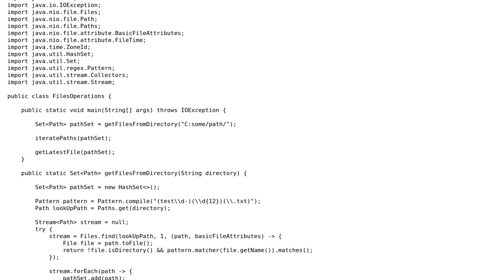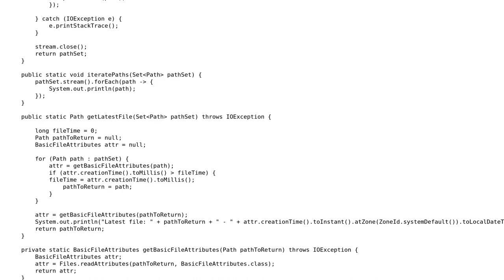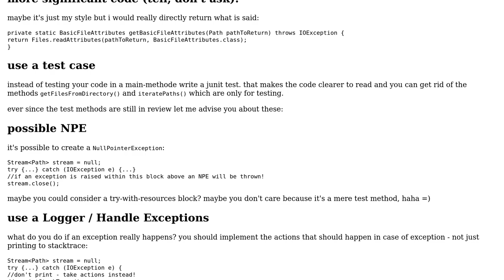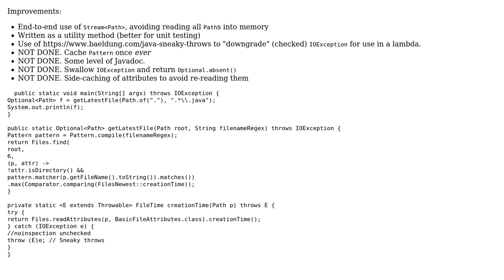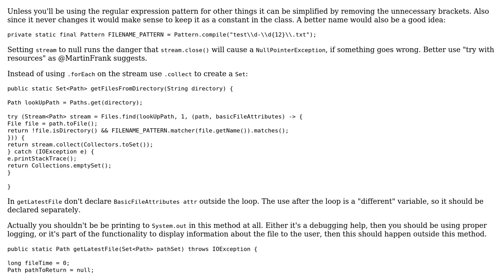Code Review: Proper way to find newest file in a directory (3 Solutions!!)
Code Review: Proper way to find newest file in a directory

With thanks & praise to God, and with thanks to the many people who have made this project possible! | Content (except music & images) licensed under CC BY-SA | Music | Images & others | With thanks to user RoToRa user Martin Frank user Fangir user drekbour and the Stack Exchange Network Trademarks are property of their respective owners. You are responsible for your own actions.